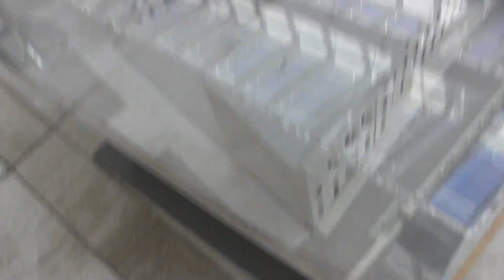Генштаб Эрмитажа выставка фоторабот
20 мая 2023
17 медиафорум молодых журналистов Диалоги Культур